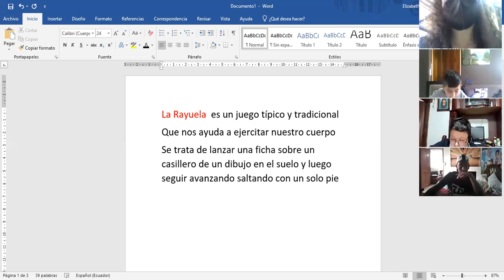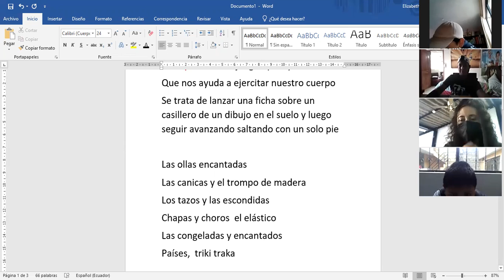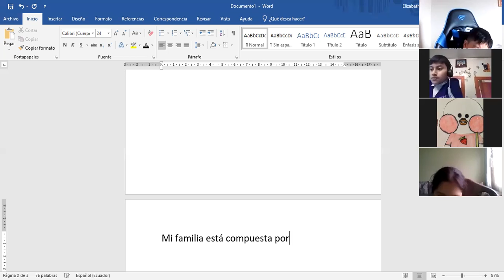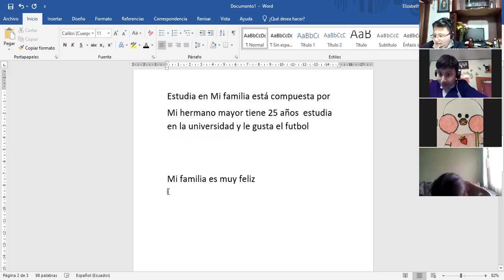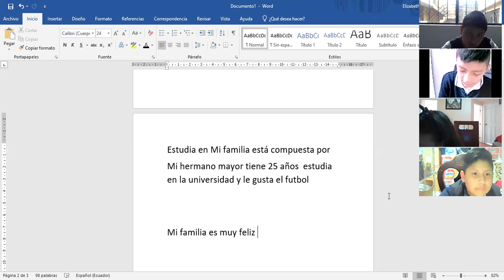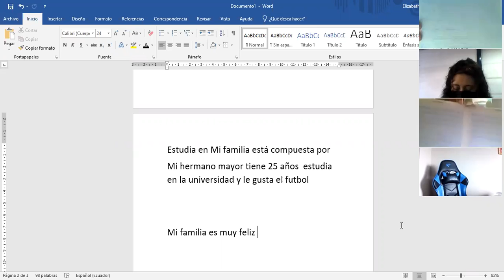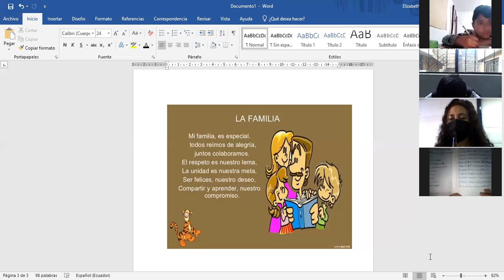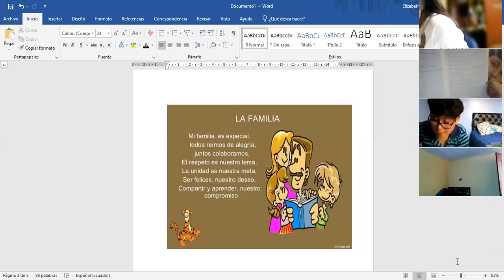7EGB B ESCRITURA LIZ 22FEB2022